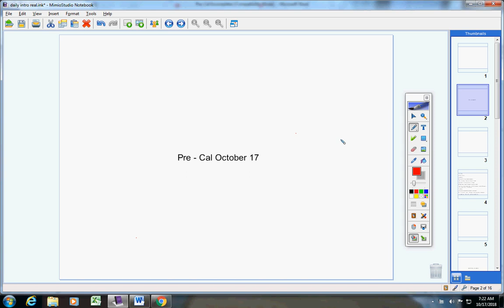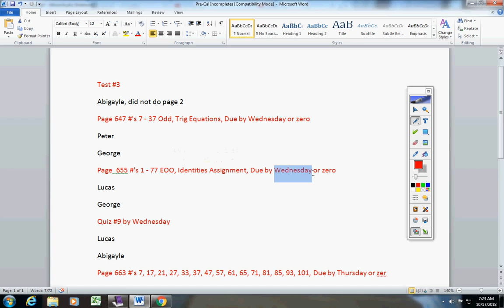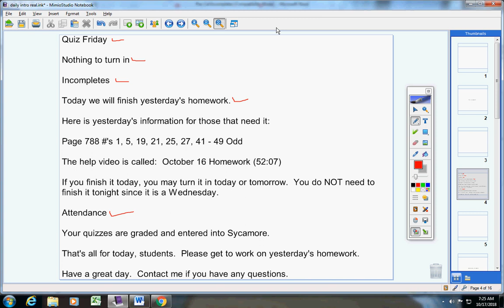Pre Cal October 17